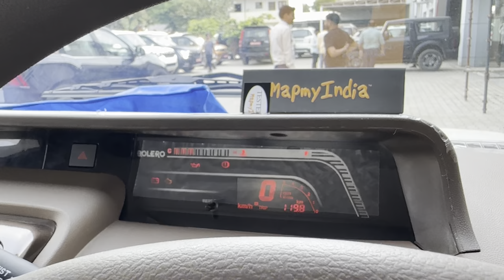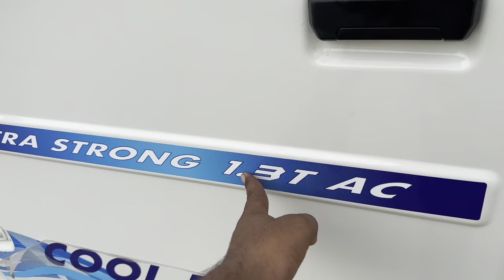New Mahindra Bolero Pickup Cool-Drive AC 2023❤️Price & Features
About this video - hello dosto mene is video me Mahindra Bolero pickup ke bare me baat ki he to dosto video ko puri dekho or like comments karke btao kesi lagi Thanku🙏

About me -

Your Queries -

bolero pickup
mahindra bolero pickup 2023
mahindra bolero pickup
bolero pickup 1.7 price 2023
2023 bolero pickup